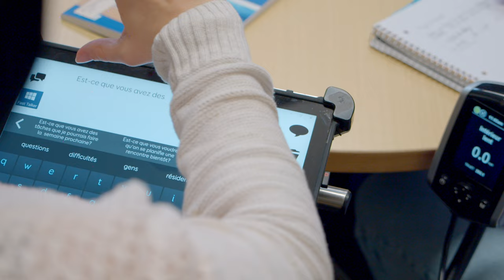L’équité, la diversité, l’inclusion et la décolonisation à l’Université de Moncton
L’Université de Moncton est déterminée à créer un environnement d’études, d’enseignement et de travail dans lequel chaque personne se sent accueillie, valorisée et respectée dans son identité. Nous croyons qu’il est essentiel de connaitre et de célébrer la diversité pour atteindre cet objectif.